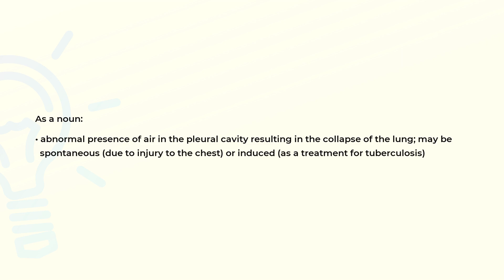What is the meaning of the word PNEUMOTHORAX?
Definition and spelling of the word PNEUMOTHORAX.

(00:00) Intro
(00:07) As a noun
(00:24) Spelling

As a noun (00:07):
• abnormal presence of air in the pleural cavity resulting in the collapse of the lung; may be
  spontaneous (due to injury to the chest) or induced (as a treatment for tuberculosis)